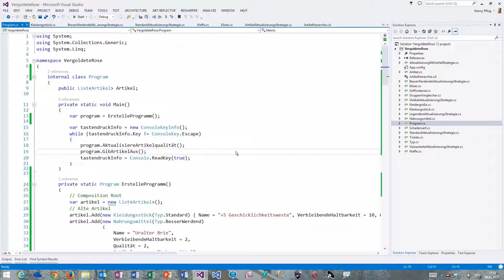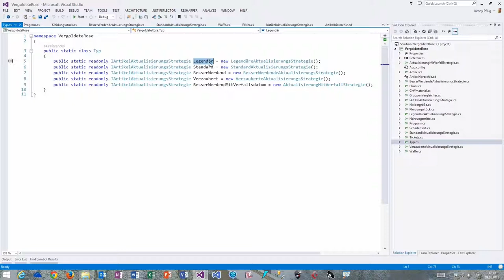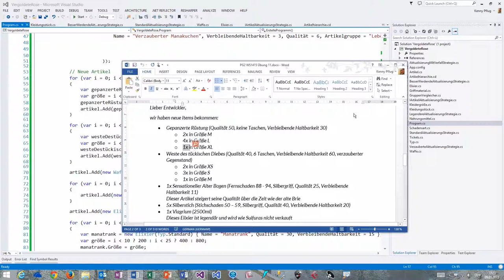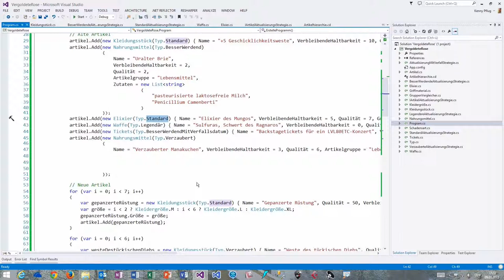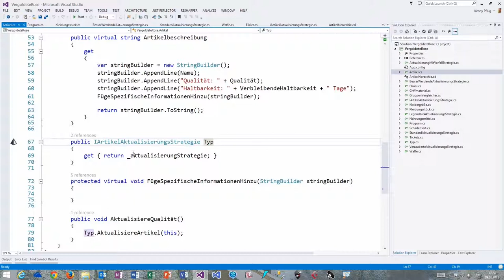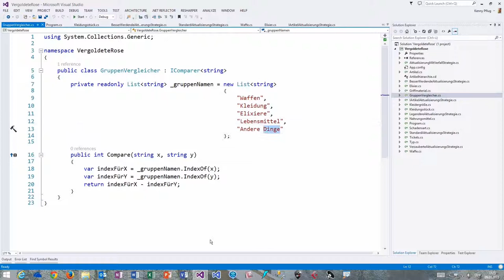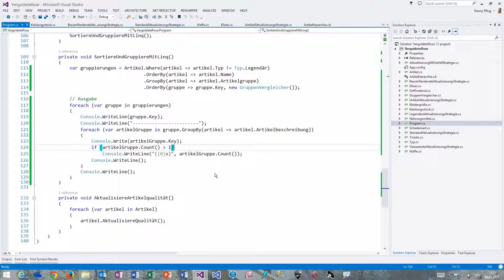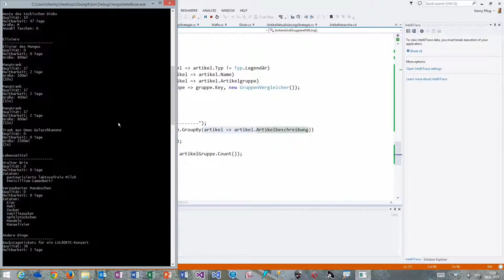Übung 11 Aufgabe 2 Teil 2 (Gilded Rose)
In diesem Video zeige ich Ihnen den Composition Root und die Artikelausgabe mit LINQ.